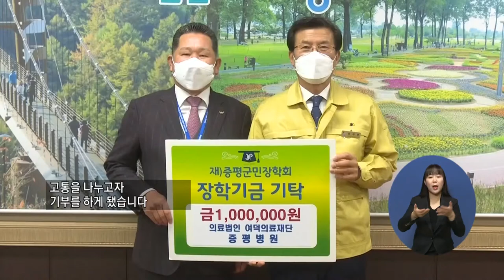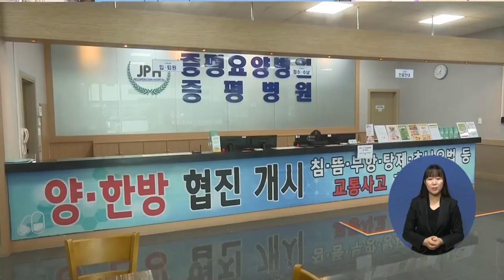주요4) 증평병원, 장학기금 기탁